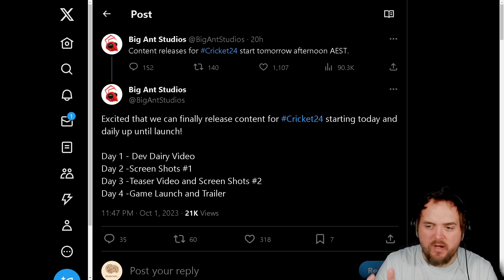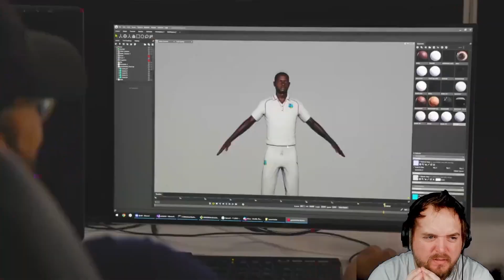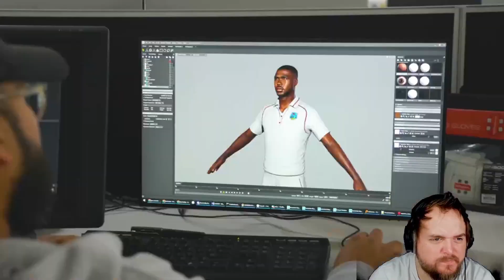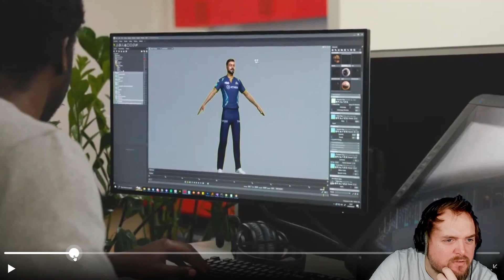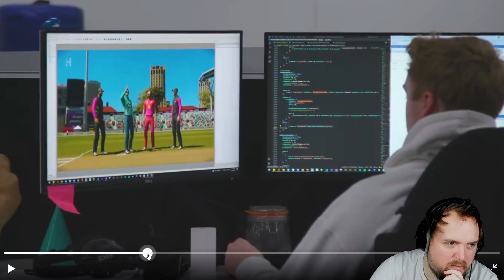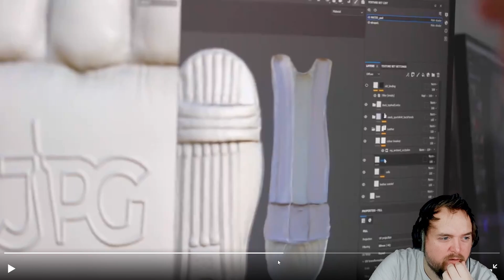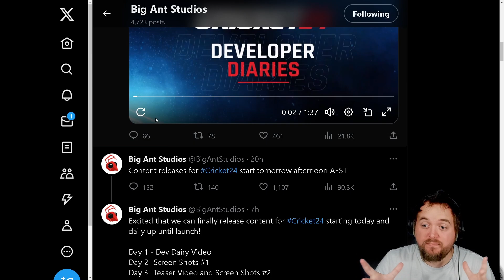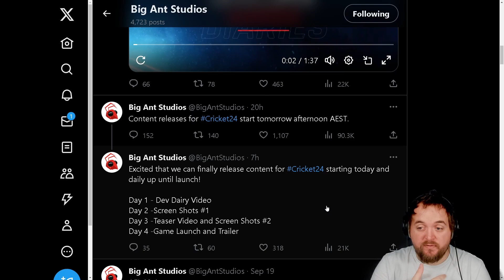FIRST LOOK AT CRICKET 24 GAMEPLAY!!!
Hey Guys in this video we react to the new cricket 24 dev diaries video that Big Ant has just release, I hope you enjoy!